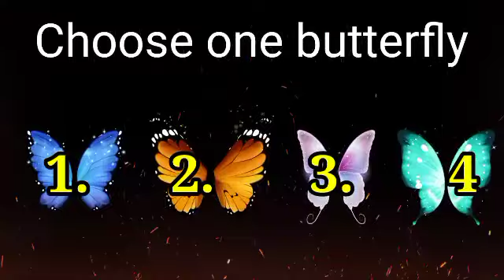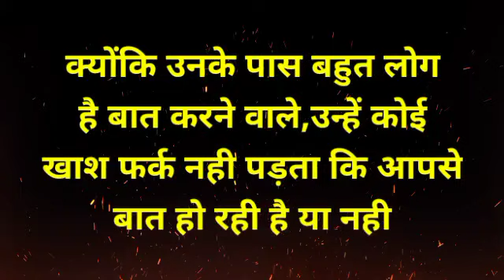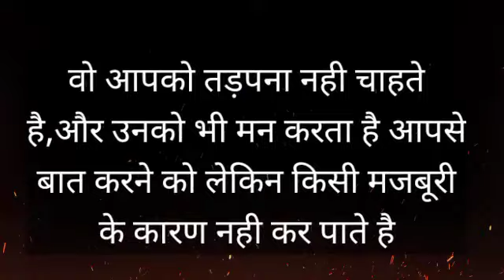chooseonenumber lovegame chooseyourgift lovestatus couplegame